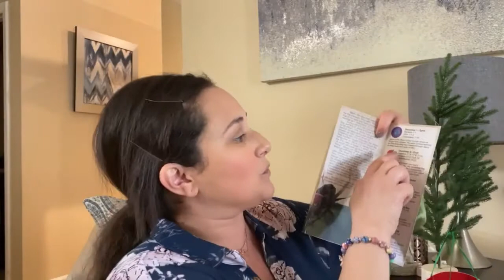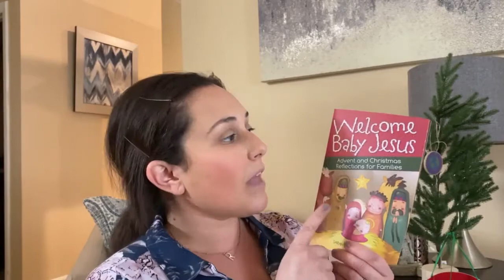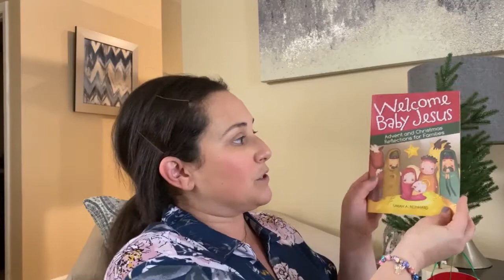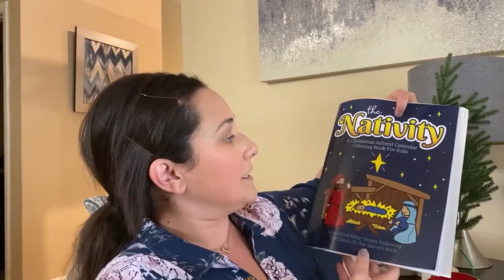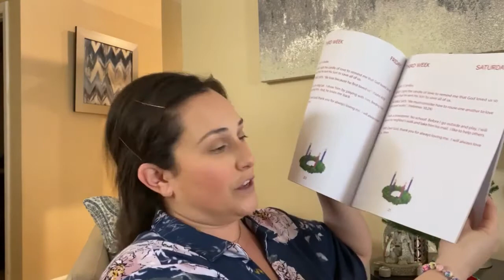Christmas and Advent Family Traditions: Bringing the Christmas Season into your home!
If 2020 has taught us anything, it is the importance of Family and bringing love and joy into our homes. I don't know about you, but I'm ready for 2020 to be over! Join me along in this video as I share with you my favorite Christmas and Advent Traditions that have helped through true meaning of Christmas come alive in my home. We try not to focus too much on Santa and gifts. Although Santa is fun and the magic around it is so beautiful, these traditions that I will be showing you put the emphasis on the real meaning of what we celebrate on December 25th, the birth of our Savior, Jesus Christ.

If you want to bring Christmas into your home in a real way and are ready to evict your Elf on the Shelf, join me as I reveal my greatest  Christmas and Advent resources. All of the resources discussed are included below. Hope you all have a wonderful Christmas season!!!

I'm always looking for fun new traditions for the Christmas Season.

RESOURCES FOR CHRISTMAS/ADVENT

LITTLE PEOPLE NATIVITY SET

JESSE TREE ORNAMENT SET

WELCOMING BABY JESUS DEVOTIONAL

NATIVITY COLORING BOOKS

ADVENT WREATHS

HAPPY BIRTHDAY CAKE FOR JESUS

ST. NICHOLAS BOOKS